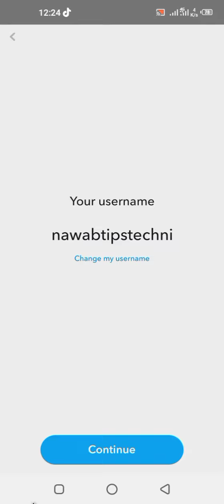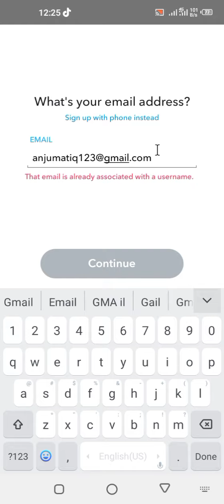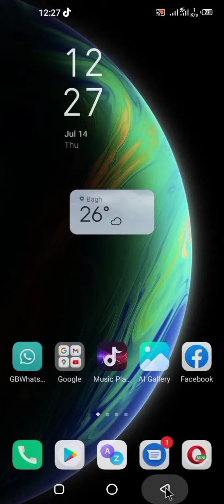How to make snapchat ID|Snapchat ki id banane ka trika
Nawab Tips Technical

Background music
Warriyo-Mortals(feat. laura brehm)